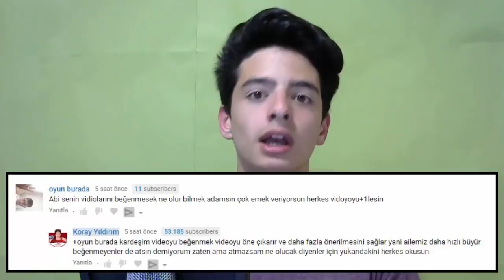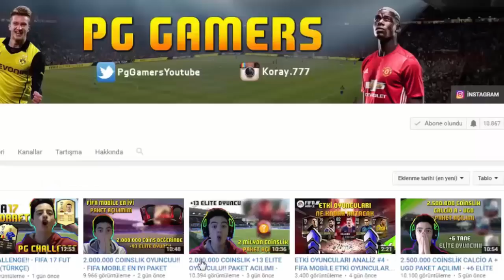1.000.000 COINS BOL ŞANSLI PAKET AÇILIMI!! FIFA Mobile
Merhaba Ben Koray, Bu Videoda Çok Şanslı Ve Bol ELiteli Harika Bir Paket Açılımı Yapıyroum! Baştan Sona Çok Keyifli Bi Video Oldu!!!